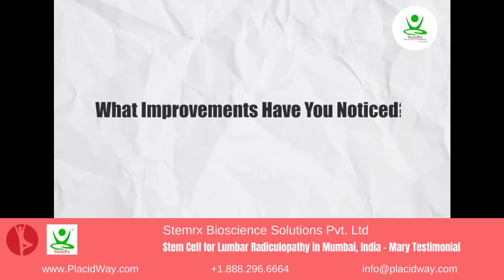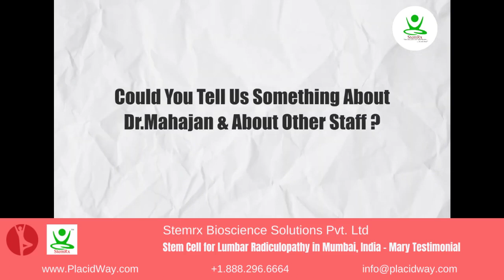Stem Cell Therapy for Lumbar Radiculopathy in Mumbai, India by StemRX - Mary Testimonial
Many people grapple with the debilitating effects of lumbar radiculopathy, but thanks to StemRX's groundbreaking stem cell therapy in Mumbai, India, individuals like Mary are finding renewed hope and relief.

Mary's journey with lumbar radiculopathy took a transformative turn through StemRX's innovative treatment approach. With personalized stem cell therapy tailored to address the root causes of her condition, Mary experienced significant alleviation of pain and improvement in mobility. Her heartfelt testimonial serves as a beacon of inspiration, illustrating how this treatment is changing lives.

As this treatment continues to redefine the landscape of lumbar radiculopathy management, StemRX's commitment to excellence and patient-centered care shines through Mary's testimonial. With state-of-the-art facilities and a team of dedicated professionals, StemRX offers a ray of hope for individuals seeking lasting relief from lumbar radiculopathy.